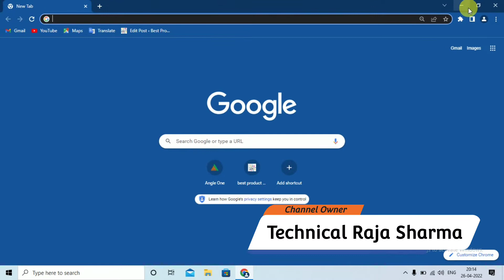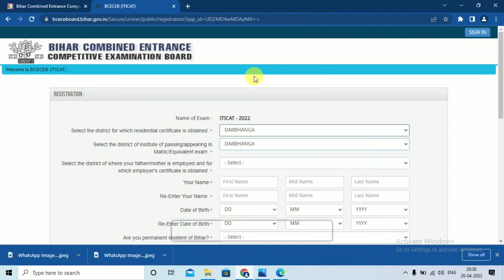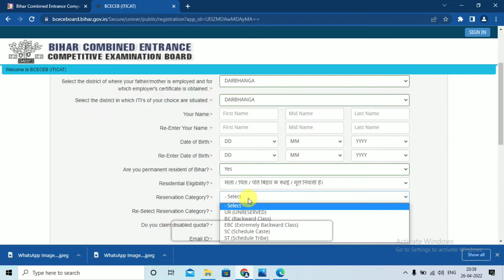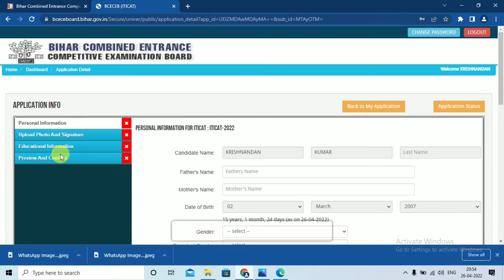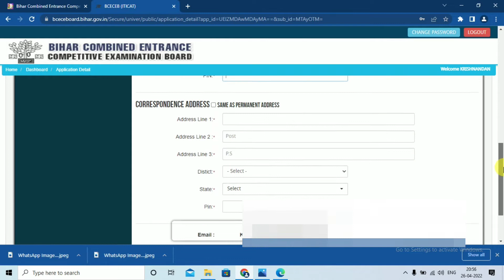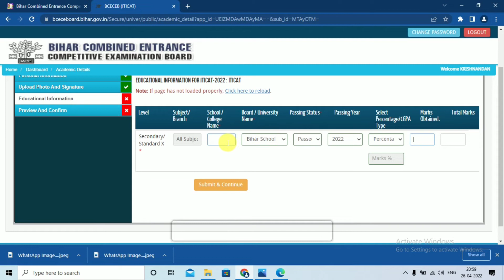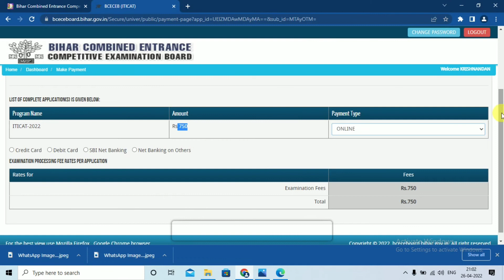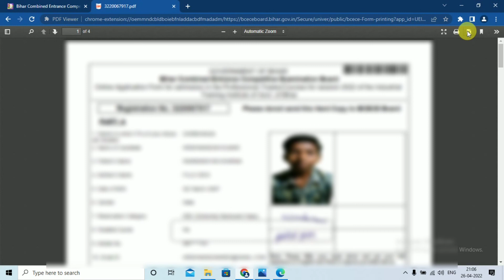How to apply Bihar ITI Online from | Bihar ITI Admission 2022 online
How to apply Bihar ITI 2022 Online from | Bihar ITI Admission 2022 online ‎

About Video :-

Industrial Training Institute This is the full form of ITI, which is called Industrial Training Institutes in English. ITI is such an institute where any student gets freedom to do diploma.

The condition is that he should have passed at least class 8th, 10th or 12th examination. Immediately after doing this you can do diploma in ITI. After doing ITI diploma, students can get jobs in government or private sector.

🔴 Important videos 🔴

50kb ka photo kaise banaye | How to make 50kb photo online | photo ka size kaise kam kare :-

🔴NOTE🔴

The information available on this YouTube channel is for educational and information purposes only. This YouTube channel does not provide financial advice. There is no guarantee, that you will be able to generate income, by using the ideas mentioned in this video.  We have taken reasonable precautions to ensure that information in this video is accurate, but we can not ensure that the websites/mobile applications mentioned in this video are free from errors. You expressly agree not to rely upon any information given in this video/channel. This YouTube channel strictly advises viewers to never pay any fee/charges to any Freelancing sites/companies/individuals to get any part-time/full-time work.

🔴NOTE🔴

🔴NOTE🔴

My ACCESSORIES:-

Boya mic

1.5m Mic

My Tripod

My Mobile

My Laptop

My Keyboard

My Mouse

Raja Sharma